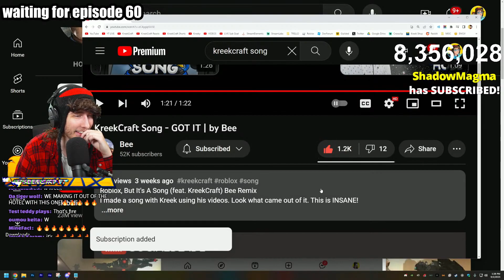KreekCraft Reacts To KreekCraft Song - Got It